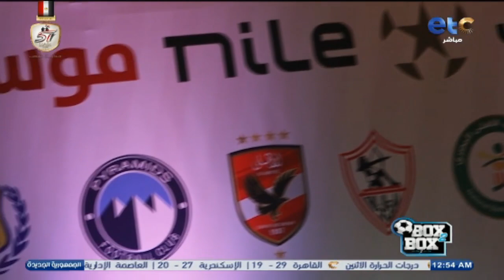خاص - شاهد كواليس قرعة الدوري وكأس الرابطة بنظامهما الجديد 🔥⚽